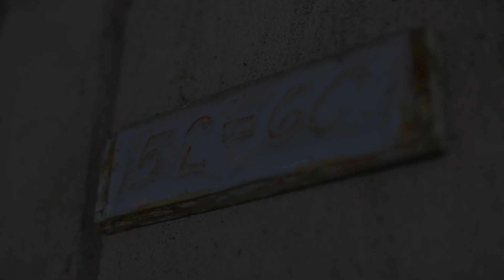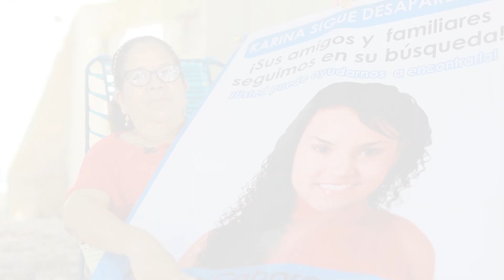El drama de una madre por la desaparición de su única hija hace 12 años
En una humilde vivienda de la calle 14 del barrio Torices esperan por Karina Cabarcas Peñata, una joven que desapareció el 20 de junio del 2011, cuando tenía 19 años. Su madre, Norma Peñata, habló para El Universal y contó su tragedia.